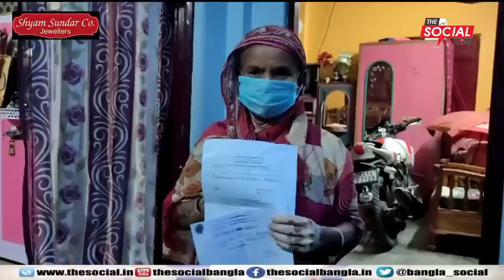২৪ ঘন্টার মধ্যে করোনা রিপোর্ট পজিটিভ আবার তৎসঙ্গে নেগেটিভ অবাক করার মত কান্ড ll